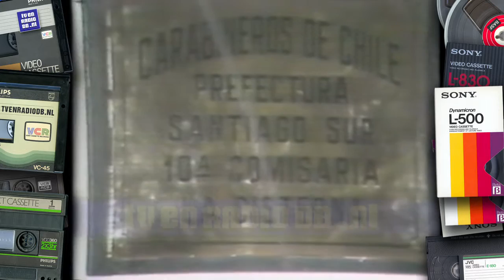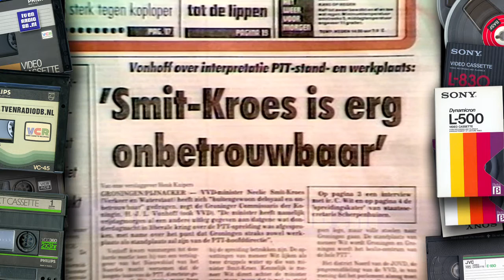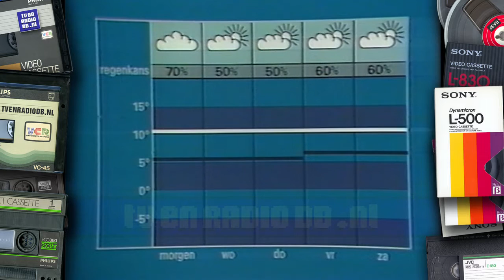TV: NOS Journaal (19841105) - 22:30uur Journaal met Harmen Siezen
NOS 22:30uur Journaal met Harmen Siezen. Uitgezonden op 5 november 1984.